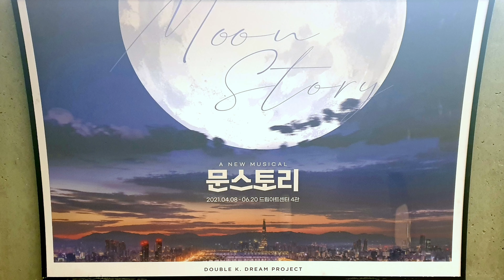20210414 뮤지컬 문스토리 커튼콜데이 (박한근,박규원,소정화,박새힘)